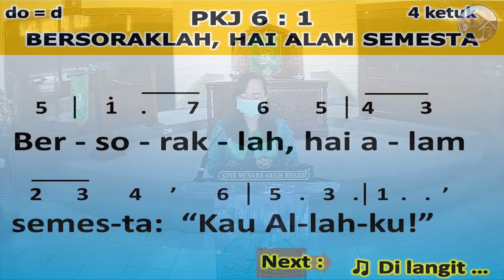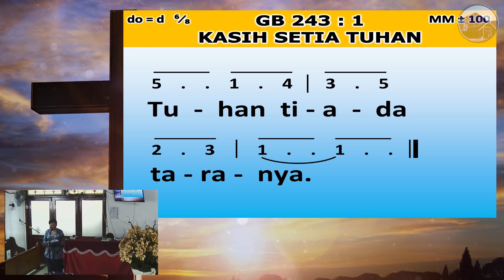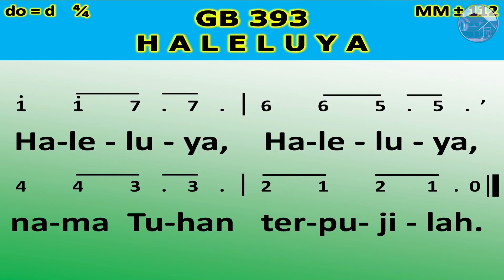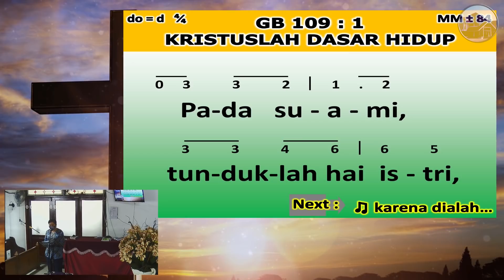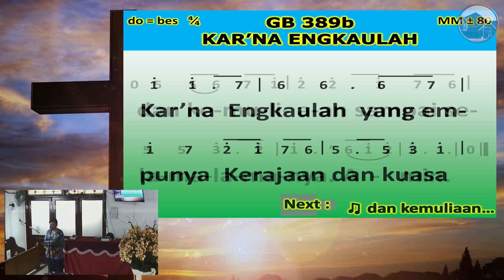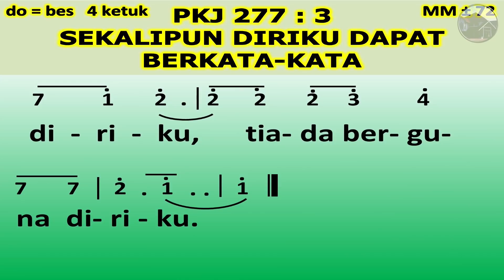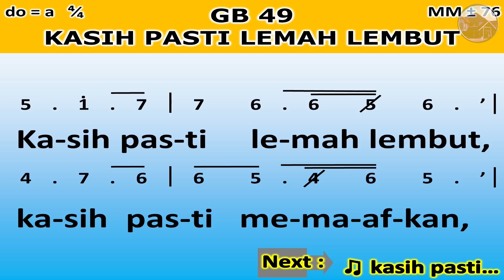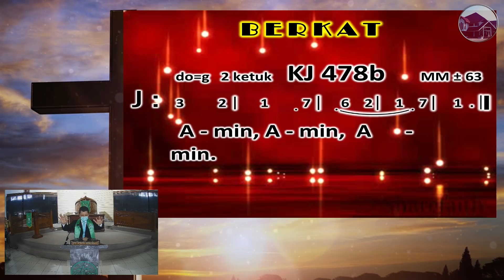IBADAH RUMAH TANGGA DIGITAL | GPIB MENARA KASIH | 02 SEPTEMBER 2020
IBADAH RUMAH TANGGA DIGITAL (Rabu, 02 September 2020)

Pelayan Firman : Pnt. Augustman Leonardo Helmy

Persembahan dapat Bapak/Ibu berikan sesuai peruntukkannya dan diserahkan kepada Korsek atau dapat ditransfer ke :

1. Rek. No. 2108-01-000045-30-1 KCP BRI Jatiasih (Kolekte / Pita Kuning / Persepuluhan / Penunjang Program)
2. Rek. No. 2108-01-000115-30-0 KCP BRI Jatiasih (Pembangunan)
3. Rek. No. 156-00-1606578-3 Bank Mandiri KCP Rawalumbu (Kolekte / Pita Kuning / Persepuluhan / Penunjang Program)
4. Rek. No. 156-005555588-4 Bank Mandiri KCP Rawalumbu (Panitia Pembangunan Gedung Serbaguna)

Tuhan memberkati saudara dan persembahan saudara.

Untuk Warta Jemaat dapat Bapak/Ibu unduh melalui web GPIB Menara Kasih

Facebook : GPIB Menara Kasih Jatiasih